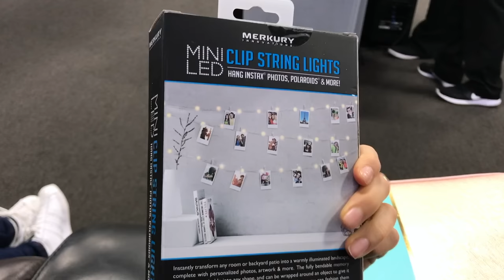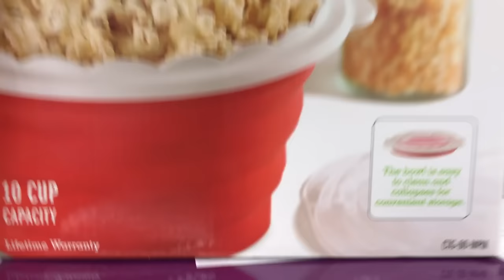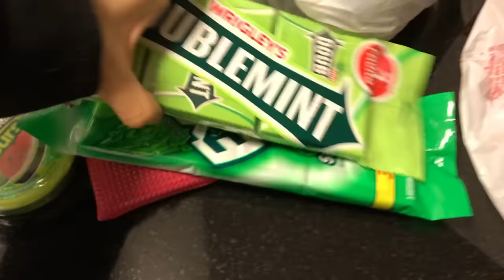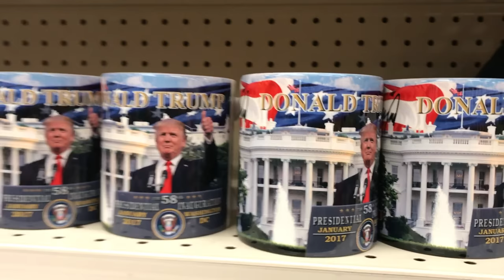Vlog #4: Washington D.C! Tour pelo quarto, shopping, +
- um com R$ 30,00 de desconto na primeira caixinha do plano mensal: StephanieGarcia
- R$ 40,00 OFF no plano semestral: semestralStephanieGarcia